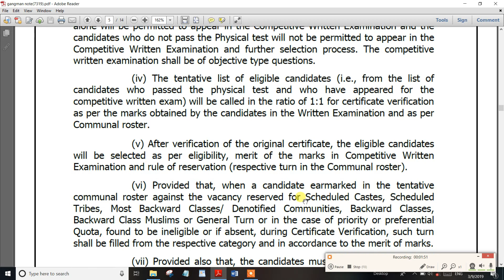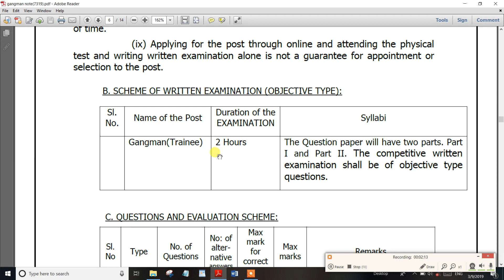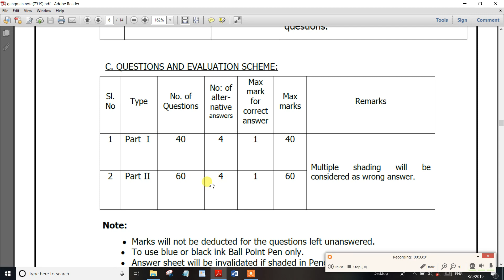Tangedco TNEB| Physical Test |Exam Pattern Full Details 09/03/2019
TNEB|Post:Gangman Physical Test Exam Pattern Full Details 09/03/2019